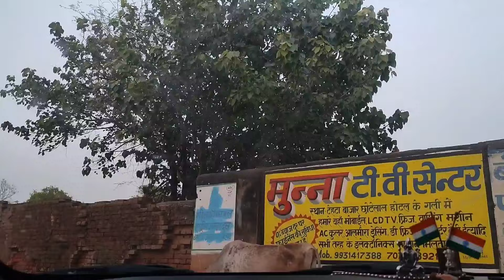टेहटा बाज़ार, जहानाबाद,बिहार, भारत ll Tehta bazar, jehanabad, bihar, India